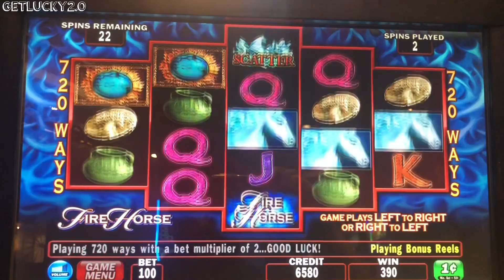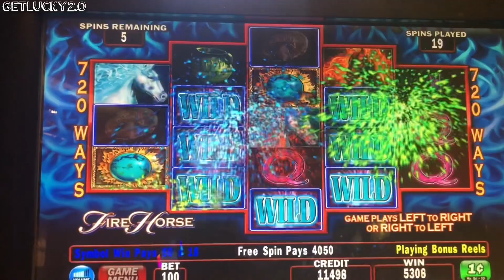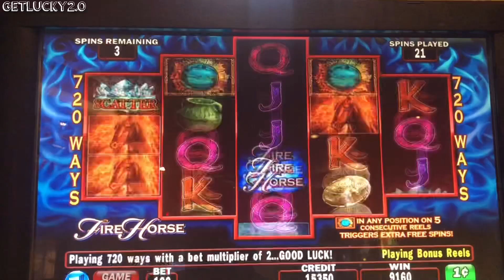Fire Horse 24 Free Spins Low-rolling With A Surprised WIN Over 100X My Bet 🎰👍😁